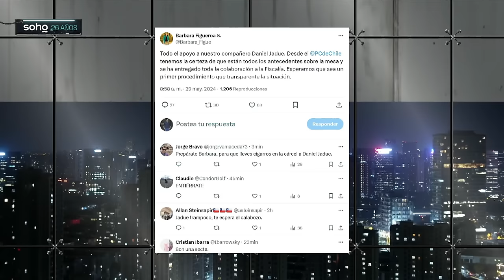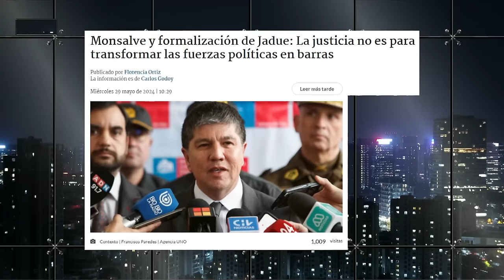DANIEL JADUE es FORMALIZADO y SIN FILTROS REACCIONA a PRIMER DÍA de JUICIO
¡Alta tensión! 🔥 En el episodio de hoy los panelistas: Francisco Orrego, Dauno Tótoro, Mara Sedini, Rodrigo Rettig, Gabriel Alemparte, Paz Suarez, Karla Rubilar y Hugo Gutierrez analizan y debaten la contingencia. 🇨🇱 Prepárate para un acalorado cruce de ideas.

¿Estás listo/a para un debate con alta tensión? 🥊 Nuestros panelistas desgranan los temas más importantes del día: DANIEL JADUE es FORMALIZADO y SIN FILTROS REACCIONA a PRIMER DÍA de JUICIO